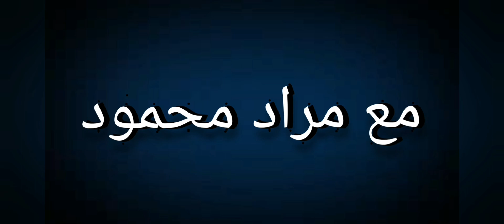العائدون من مثلث برمودا يكشفون السر !وحقيقة عبورهم عبر بوابة زمنية|وما يخفية من مدن غارقة تحت المحيط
فأرجع بيك تاني للمثلث الي في عرض البـحر ده..
هناك أعمق منطقة على سطح الأرض بحر ويابسة، وهي منطقة مضيق بورتوريكو والي بيقع ضمن احداثيات المنطقة الي واخدة شكل مثلث صحيح متساوي الأضلاع..
مساحة المثلث ده أكتر من مليون كيلومتر مربع، واتسمى المثلث المعروف باسم مثلث الشيطان باسم برمودا تبعًا للاسم الي اطلقه عليها الكاتب "فينسنت غاديس" في واحدة من مقالاته الي كانت يتناقش الغرائب والكوارث الي وقعت في المحيط..
في المقال فينسنت شاف إن في صلة بين الكوارث دي كلها وبين المنطقة المُخيفة دي، ومن وقتها والمنطقة دي إسمها مثلث برمودا "Bermuda Triangle" وتُعتبر أكتر المناطق ظلامًا على سطح الأرض..
بعد مقال"فينسنت" عدد ضخم من الباحثين في دراسات ما وراء الطبيعه راحوا يدرسوا المنطقة دي ويدرسوا الحوادث الي حصلت في المنطقة دي..
خرجت دراسات بتؤكد تَعطل الآلات في الحيز ده من المُحيط،
تتوقف المحركات ما يؤدي لسقوط الطائرات وغرق السفن وخلافه فالموضوع بقى اتحوّل لهوس عالمي لكشف غموض المثلث المُرعب في عرض البـحر ..
بس فـضل الإسم في الأبحاث والدراسات دي بيتأرجح ما بين مثلث برمودا ومثلث الشيطان..
ودلوقتي هَعرض عليك بقى يا رفيق حوادث كتير وقعت في المنطقة دي فَخُد بالك معايا..
أول واحد اتكلم عن المنطقة دي كان كريستوفر كولومبس الي كتب في مذكراته وقال..
كنا ماشيين أنا ورجالي بالسفن في إتجاه الساحل الغربي، لما دخلنا منطقة مُظلمة كثيفة الغرامة، مهيبة المنظر دبت في قلوبنا الخوف ..
أول مرة مريت بالمكان ده، شفت أنا ورجالي أضواء بتتراقص بالسماء ولهيب عند الأفق، فحاولت أهرب أنا والرجال من المنطقة دي ..
فحاول يستعين بالبوصلة، الي مساعدتوش بل بالعكس فضلت تلف حوالين نفسها وتتهز بشكل عنيف، ومَستقرتش أبدًا..
لحد ما السفينة فضلت تعدي وتعدي ببطء شديد ولولا حُـسن تـصرُف البحارة لكنا في خبر كان..
الخوف تملك منا، ومش بس الخوف إنما أعلى درجات الفزع!.

وانتهى كولومبس هنا، يمكن ده الي مسموح يوصلنا والباقي مثلاً تم إتلافه!.

٣٠ ديسمبر سنة ١٨١٢ سفينة كانت بتعبر المحيط، وعليها "ثيوديسا بور الستون" ودي يا سيدي بنت نائب الرئيس الأمريكي، وأثناء ما السفينة كانت بتمر عبر المُحيط عدِّتْ على منطقة المثلث ولكنها فجأة .. اختفت!.

ومحدش سمع عنها تاني..

الكلام وصل لنائب الرئيس الأمريكي والي هو يبقى والد "ثيوديسا" فأمر السفن بسرعة إنها تخرج تدور على بنته لكن لا حياة لمن تنادي..

لا قدروا يلاقوا جثث لحد من الي كانوا على السفينة، ولا لقوا الأشخاص نفسهم حتى..

والموضوع ده تحديدًا كان زيّ Trend كده وصـوّب أنظـار العامة ناحية المُثلث ده..

واترسـخت فكرة المُثلت المُخيف في الأذهان وبدأ الناس يجروا وراء الحوادث الي حصلت في نفس المنطقة دي قبل كده ويدرسوها..

أي جريدة عايزة تبيع كانت بتكتب عن الموضوع ده..

بُص أنتَ عارف إن مكنش لسه في طيارات ووسيلة النقل الأساسية لعبور المحيطات كانت هي السفن وبالطبع درجة الوعي وقتها كانت مختلفة عن دلوقتي..

يعني السُفن كان ممكن تاخد شهرة كبيرة على حسب حجمها وحمولتها وغيره..

فكان في سفينة اسمها "ماري سيلست" كانت معروفة قبل كده بالأمازون لضخامة حجمها، طاقم السفينة دي كان من النُخبة الي قادرين يبحروا في أي مكان وفي أي وقت...

عارفين مداخل ومخارج المحيطات ودواخل البحار والحدود البحرية، فمكنش بيهمهم حاجة يعني..

وفي يوم قرروا إنهم يختصروا المسافات ويدخلوا المثلث ده ويخرجوا بكل بساطة، لكن الأيام مرت ومحدش سمع عنهم تاني..

وفي يوم عَاصف ..

على سواحل البرتغال في قارة أوروبا، مجموعة من البحارة لقوا السفينة ماري سِيلست على شواطئهم زيّ ما هيَ، كل شيء عليها زيّ ما هو مفيهاش حتى خدش واحد..